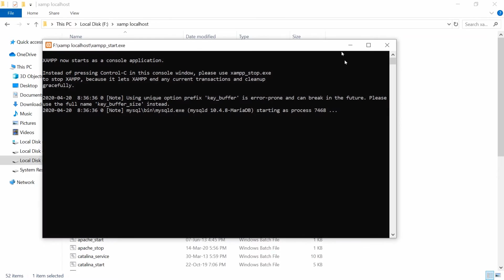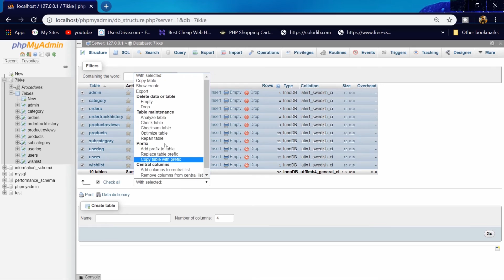2020 How to delete database from phpmyadmin hindi | phpmyadmin se database ko kaise delete kre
2020 How to delete | drop database and database table from local server | PHP My -admin in hindi | PHP My-admin database se database table kaise delete kre.
Description:
In this video about the how to drop database from PHP My-admin in hindi 2020.
1. Business
2. Technical
3. Marketing
4. Digital Marketing
5. Finance
6. Social Update